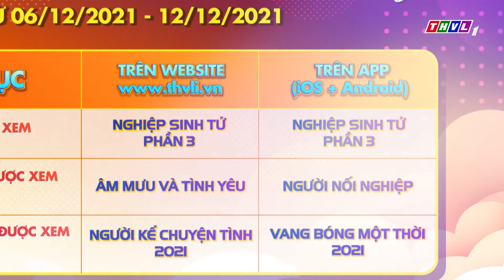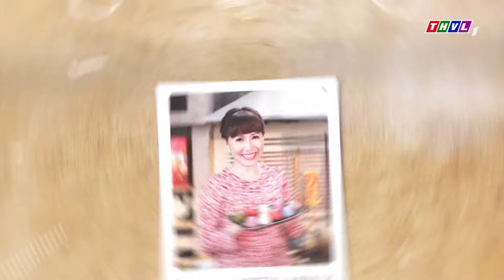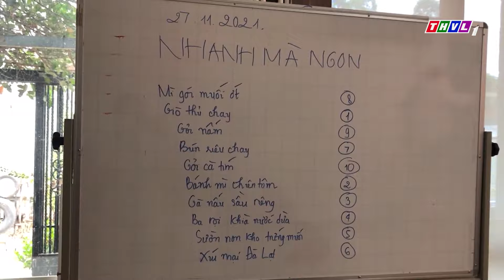Khám phá hậu trường ghi hình chương trình Nhanh mà ngon | Chuyện hậu trường - Kỳ 205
Lần đầu tiên, những câu chuyện hậu trường của các game show được hé lộ trên sóng truyền hình; vất vả, căng thẳng nhưng cũng rất vui nhộn, hài hước. Đặc biệt Quý khán giả sẽ được gặp gỡ và lắng nghe những chia sẻ hết sức thú vị của những nghệ sĩ nổi tiếng trong làng giải trí Việt. Hãy đón xem Chuyện hậu trường lúc 10h10 Chủ Nhật hàng tuần trên kênh THVL1.

00:00 Bảng xếp hạng TOP 10 chương trình hay nhất tuần qua
05:38 Khám phá hậu trường ghi hình chương trình Nhanh mà ngon